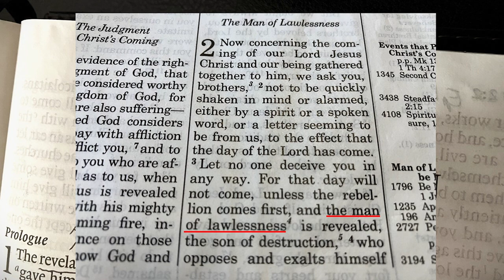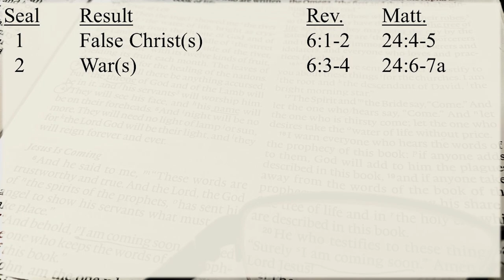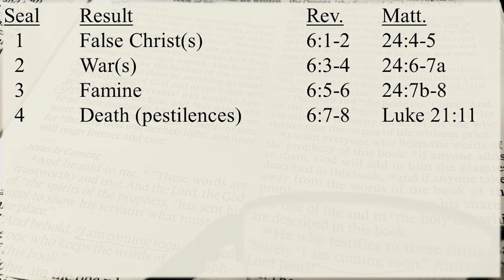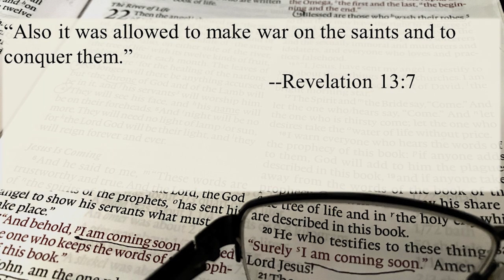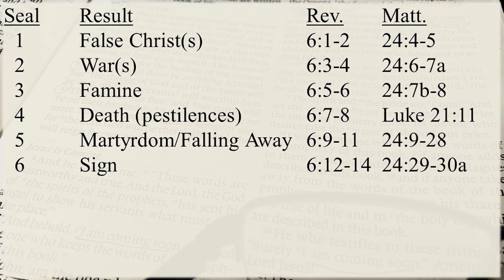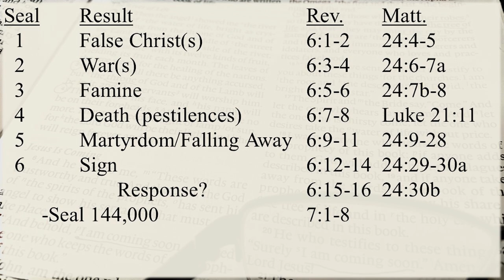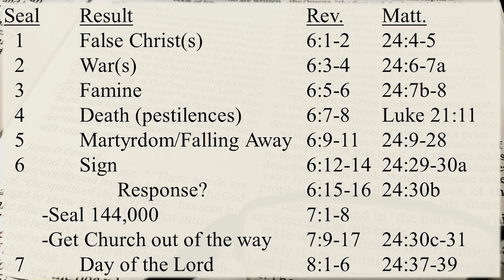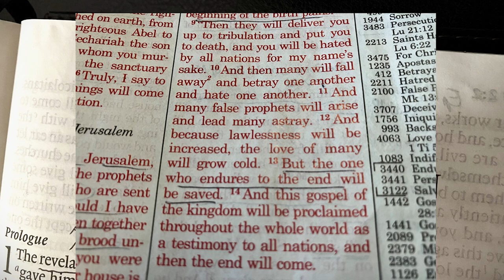Sermon 3/3/24- "PRO 401: the seals" (Revelation 6:1-17; 8:1-6)